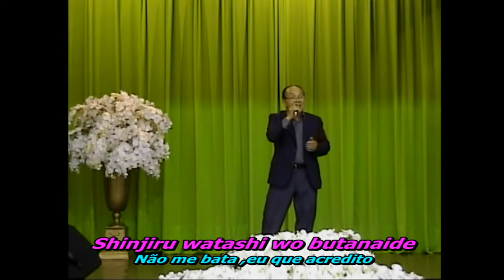O H A N....SOUICHIRO AKIMURA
Música original de Itsuki Hiroshi.
Canta Souichiro Akimura no Concurso Paranaense  em Marialva.